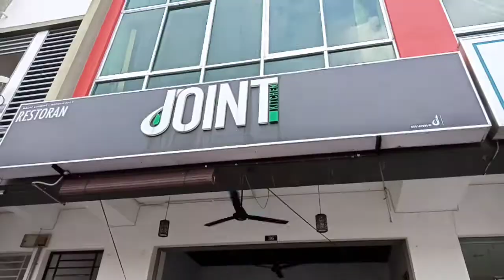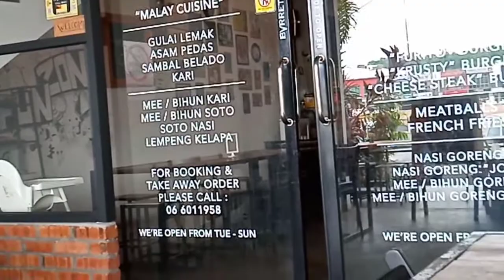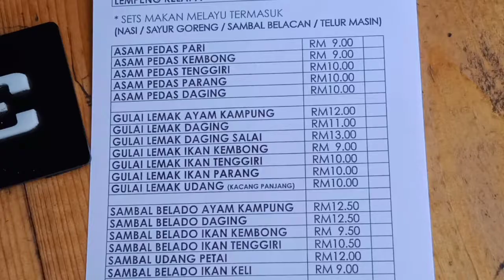Vlog Makan : Joint Kitchen